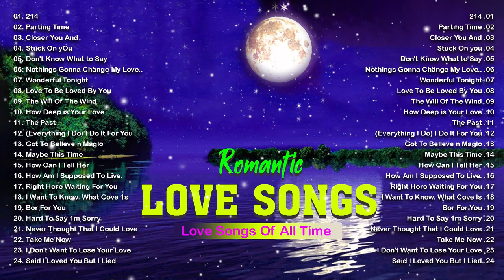Romantic Love Songs About Falling In Love ❤️ Oldies Love Songs 80s 90s❤️Love Songs Collection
✔️ Best Classic Relaxing Love Songs Of All Time - Top 100 Romantic Beautiful Love Songs Collection :
✔️Duet Love Songs 80's 90's Collection - Best Duet Male & Female Love Songs All Time:
✔️David Foster, Peabo Bryson, Lionel Richie, James Ingram   Best Classic Duets Love Songs:
✔️Shania Twain, Jim Brickman, David Pomeranz, Celine Dion, Martina McBride GREATEST LOVE SONGS:
(★) The channel is owned by Dominion media Entertainment. All video is under exploitation of Dominion media Entertainment. All video was given a special license directly from the artists.